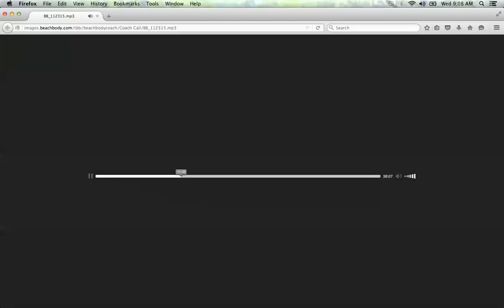Missy Reber- National Wake Up Call- LEADERSHIP WITH LOVE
Missy Reber- National Wake Up Call- LEADERSHIP WITH LOVE!  Another awesome Wakeup call with one of our downline coaches